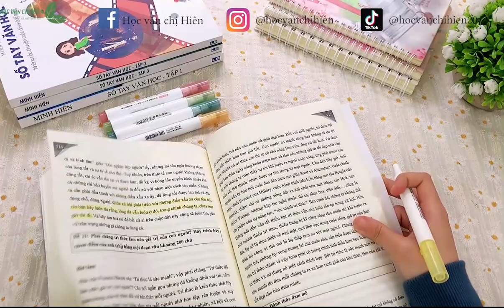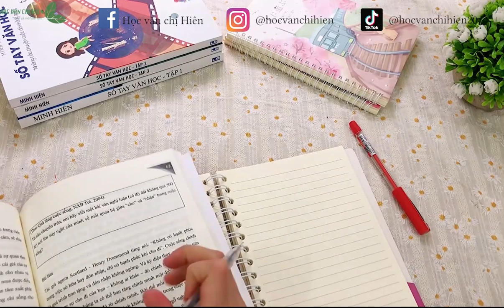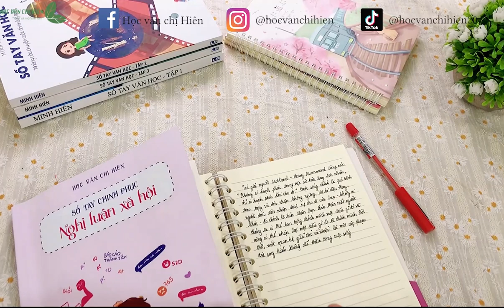NGHỊ LUẬN XÃ HỘI | "Sự giận dữ có tác động như thế nào tới cuộc sống con người?" || Học văn chị Hiên